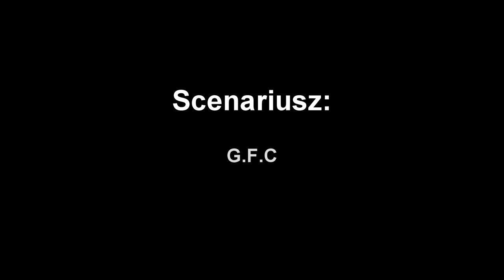GFC - Sztuki piękne mojego pokoju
Film zrealizowała grupa GFC (Grupa Filmowa Chałubiński), inspirując się wierszem Mirona Białoszewskiego "Sztuki piękne mojego pokoju".

1. miejsce w Konkursie Filmowym "Imaginacje - poezja okiem kamery" (szkoły ponadgimnazjalne)

W skład grupy reżyserskiej wchodzą:
Kacper Białaszewski
Mikołaj Iskra
Magdalena Leśniak
Piotr Oleksiak
Krzysztof Wołkowicz

opiekun: Anna Klimczak